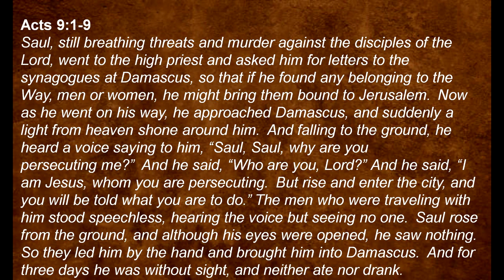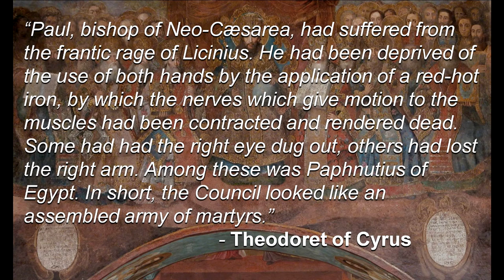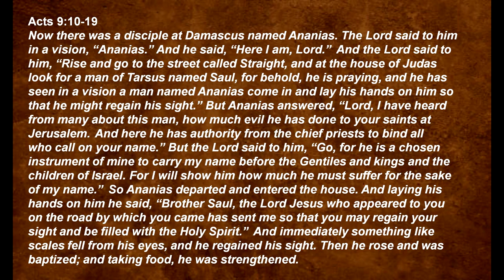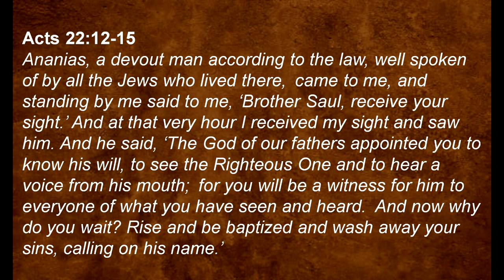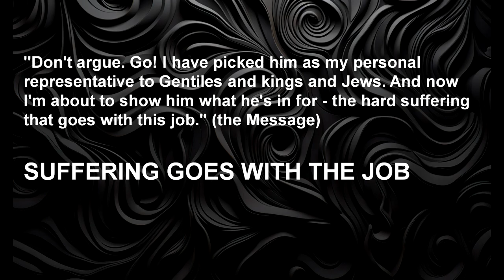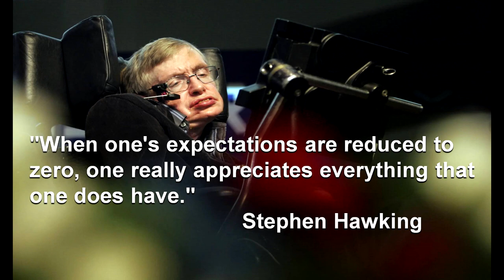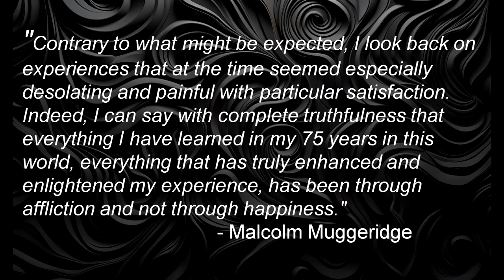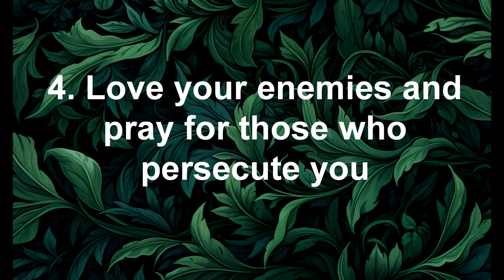Blinded by the Light